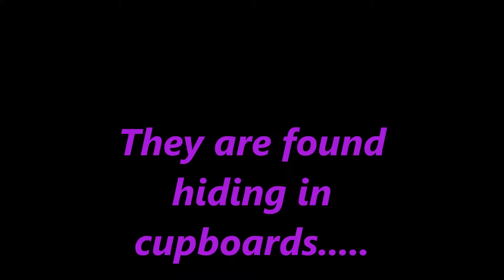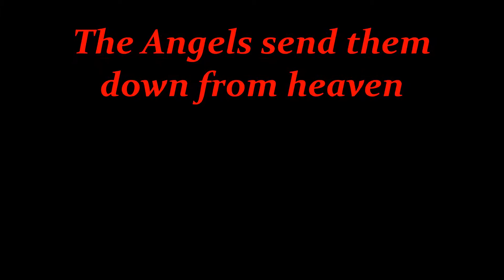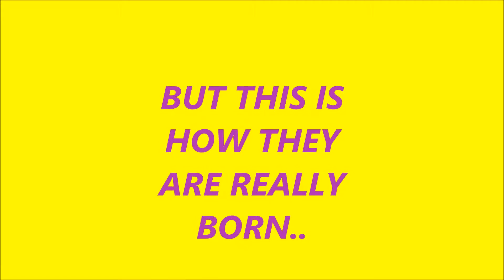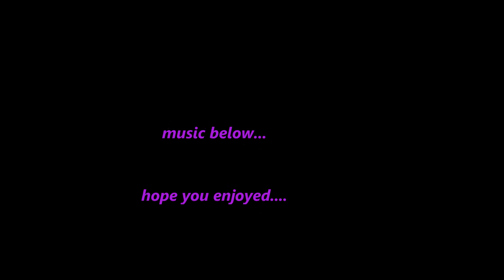How Are Babies Born...?